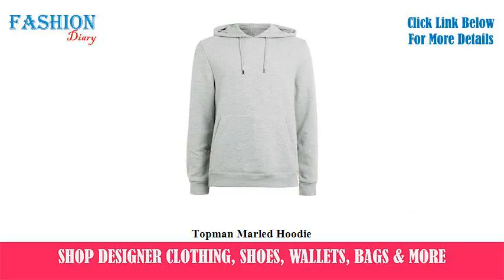★★★ Topman Marled Hoodie ★★★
buy Topman Marled Hoodie
best Topman Marled Hoodie
Topman Marled Hoodie reviews